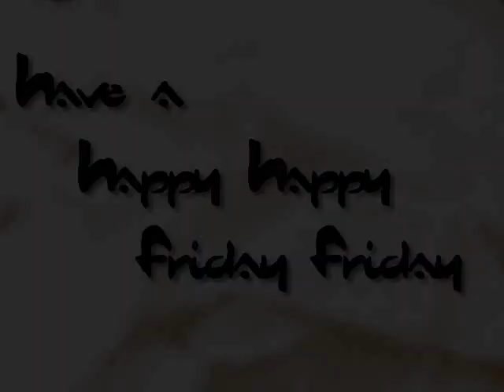Happy Friday Burial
The retirement of the Happy Friday song. the first of the 07-08 school year.